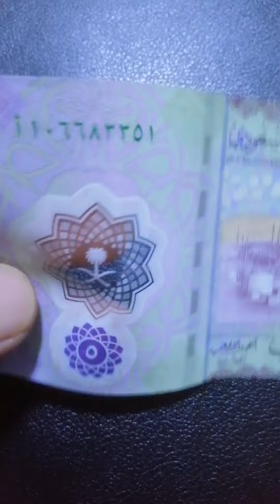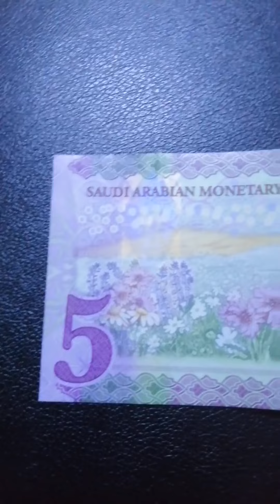5 Riyals 2020 - Saudi Arabia | Saudi Boy Tv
Features
Issuer Saudi Arabia › Saudi Arabia (1932-date)
Issuing entity Saudi Arabian Monetary Authority
King Salman bin Abdulaziz (2015-date)
Calendar Islamic (Hijri)
Value 5 Riyals
5 SAR = PHP 78
Currency Riyal (1960-date)
Composition Polymer
Size 145 × 66 mm
Shape Rectangular
Number N#239537Help
References TBB# 141a, P# 43
Obverse
King Salman ibn Abdulaziz al-Saud at right, oil refinery in background

Reverse
Field of flowers

Lettering: SAUDI ARABIAN MONETARY AUTHORITY